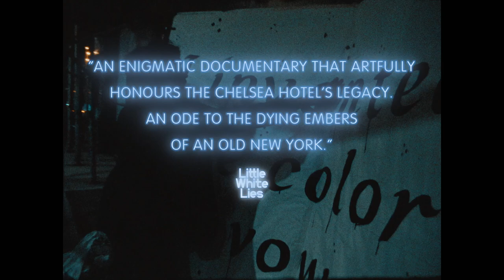Dreaming Walls | OFFICIAL TRAILER | MOVIE TRAILER 2022